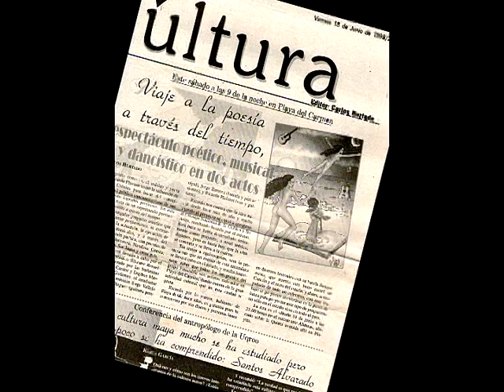bosquimano "la orilla del mar" 2018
versión libre del poema de José Gorostiza; se grabó para el VIAJE A LA POESÍA A TRAVÉS DEL TIEMPO, en 1998; para variar se quedó en calidad demo... siempre demos... puros demos... pero en este caso el conaculta nos becó... oinc